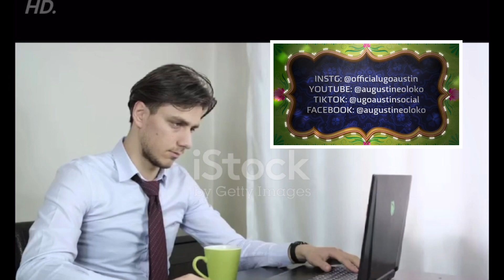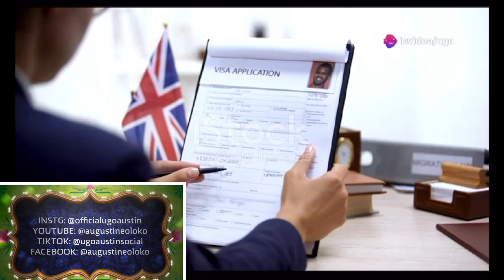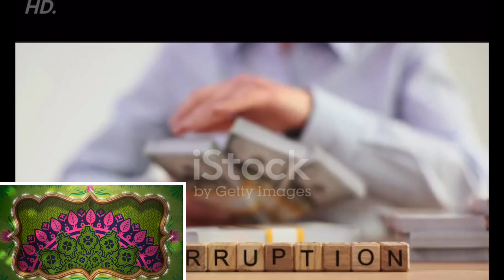Home Office worker arrested for selling UK residency.